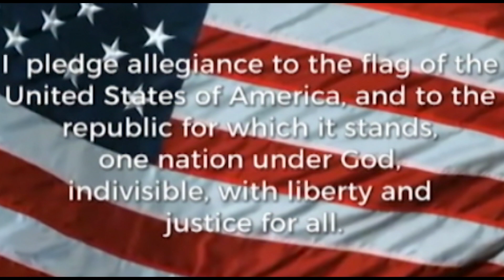October 15, 2019